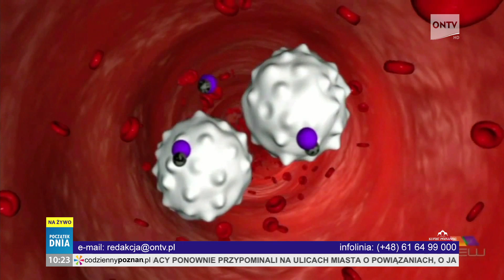początek dnia 13.06.2013, Sylwia Chrzanowska Hajlig, Monavie cz.2